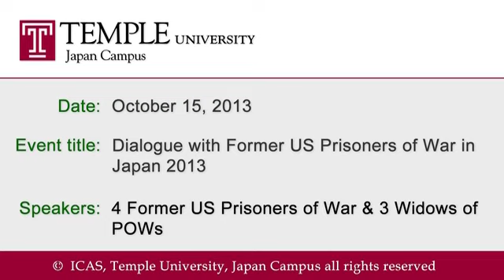Public Lecture Video (10.15.2013): Dialogue with Former US Prisoners of War in Japan 2013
This program by the Japanese Ministry of Foreign Affairs, entitled "2013 The Japanese/POW Friendship Program", seeks to promote of mutual understanding between the Japanese and American people by inviting former American POWs, their spouses and their descendants to Japan as a gesture of reconciliation. The program started in 2010.